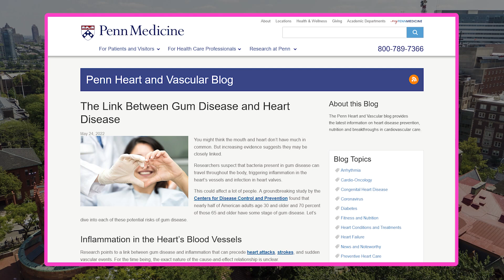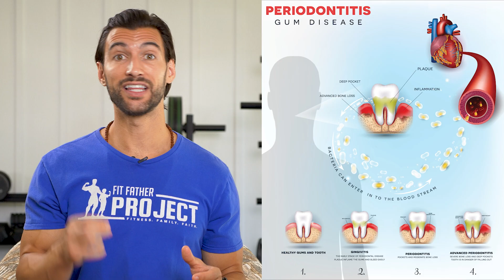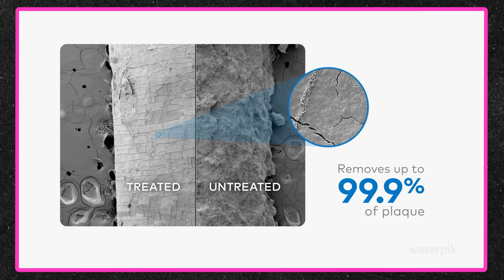Oral Health Research Shows It Affects Your Whole Body!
New oral health research shows that it affects not just your mouth, but your heart health!
📩 Get your FREE MEAL PLAN + WORKOUT sent straight to your email

Today, we discuss the surprisingly significant relationship between our oral and cardiovascular health, a topic at the forefront of oral health science. A recent study has discovered a direct link between gingival inflammation and conditions like hypertension and heart disease. Notably, the bacteria that inflame our gums are often found in heart plaque, leading researchers to believe that these bacteria, once in our circulatory system, contribute to cardiovascular health issues. Additionally, we focus on the connection between gingival inflammation and Alzheimer's disease, highlighting the critical need to prioritize oral health.

Moving forward, we explore the unexpected impacts of regular mouthwash use, a factor often overlooked when discussing mouth health tips. It turns out that frequent usage of mouthwash can inadvertently destroy nitric oxide-producing bacteria, essential for our overall health. Yet, the good news is we have practical advice you can put into action. From the use of a water pick to selecting fluoride-free toothpaste, we offer straightforward, implementable advice to help you nurture your oral health, effectively safeguarding your heart health. By understanding these oral health science findings and employing our mouth health tips, you're well on your way to boosting your overall well-being.

Quick Timestamps:
(0:00) Intro
(0:19) Oral health and heart health
(1:39) The importance of Nitric Oxide
(3:34) Improve your oral health
(4:34) Dr. A’s personal oral hygiene routine
(5:23) Conclusion

Articles, Vids, & Links Referenced in This Video
✔️ Non-flouride toothpastes